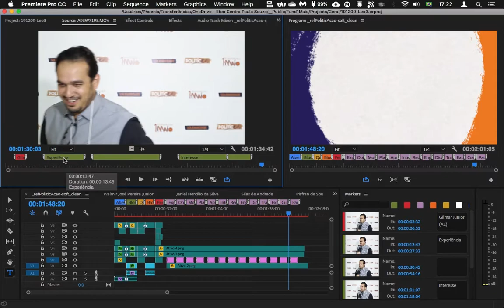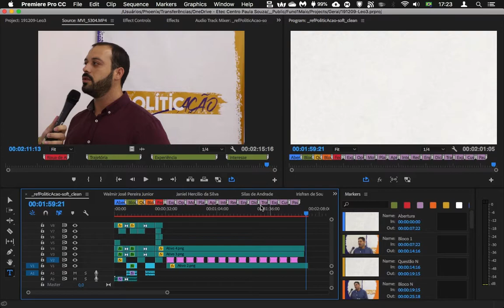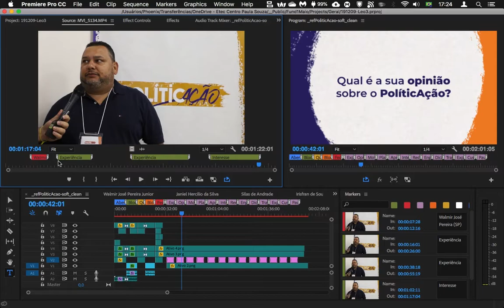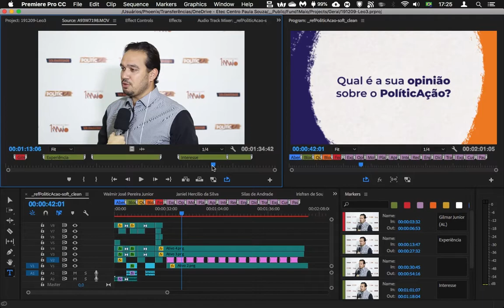Workflow de edição em lote #07/09 - A fôrma do bolo (parte 3/3)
O modelo final que será usado como a fonte de todas as montagens subsequentes.

Um detalhe importante não abordado no vídeo é a organização do espaço de trabalho (workspace) para funcionar de forma otimizada com o modelo. Quando para cada etapa do trabalho eu preciso utilizar um workspace diferente, costumo salvar estes workspaces para acessá-los prontamente quando forem necessários.